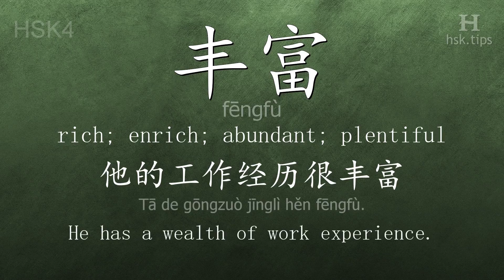Chinese HSK 4 vocabulary 丰富 (fēngfù), ex.1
In this video the chinese character is from HSK level 4. And it is "丰富", pinyin: "fēngfù", which means "rich; enrich; abundant; plentiful".
Listen to native mandarin speakers saying "丰富" and the example: "他的工作经历很丰富。", it means "He has a wealth of work experience."